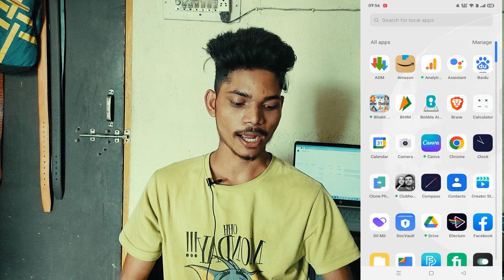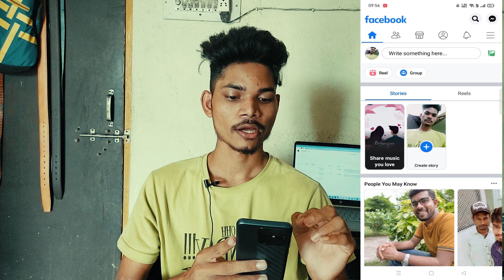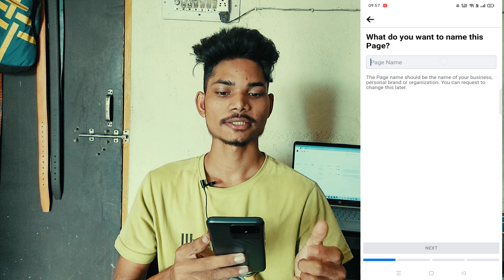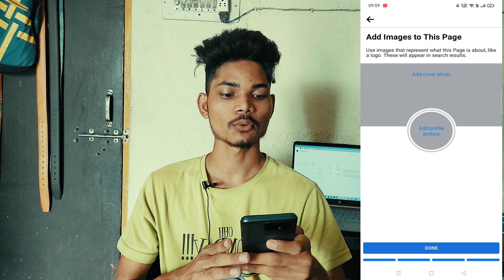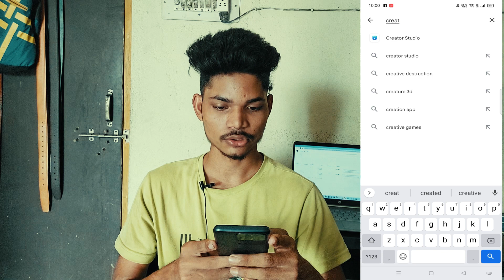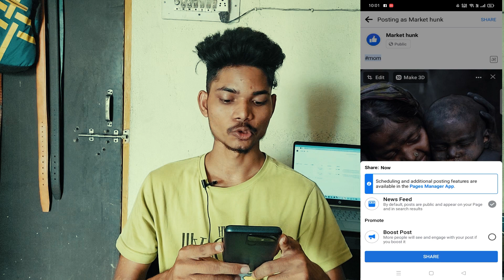How to Make facebook Page In Mobile || In Hindi